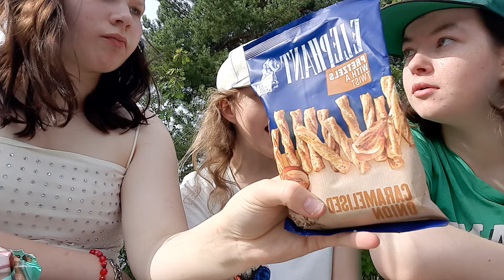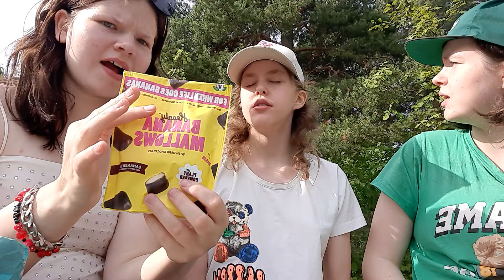Testissä Normalin Oudot Herkut?!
Upee video taas kerran kiitos Elle ja Sonja!